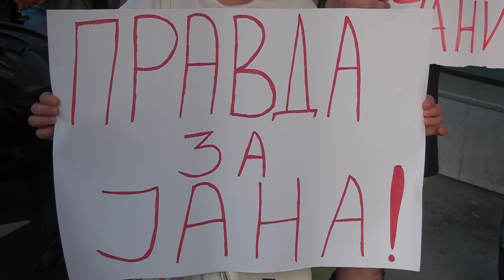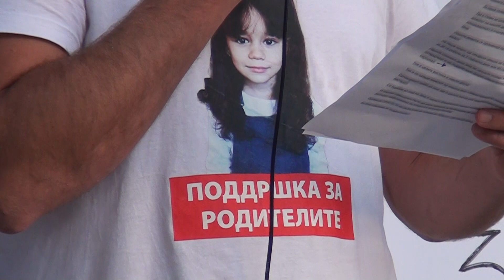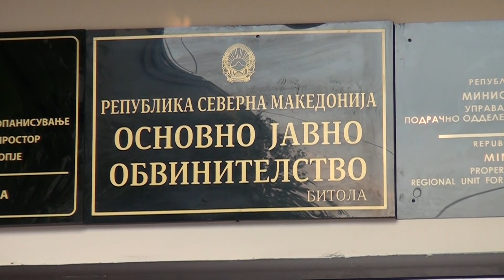Tv Tera Bitola Vo Bitola se odrza protest Pravda za Jana 23 06